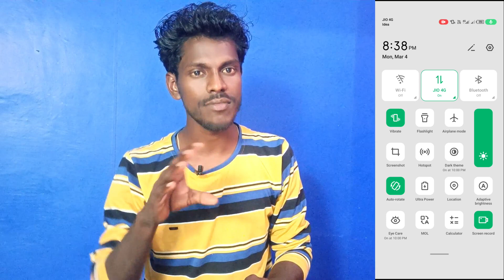infinix GT 10 pro auto rotate setting | auto rotate setting on infinix GT 10 pro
Infinix GT 10 Pro Auto Rotate Setting
Auto Rotate Setting On Infinix GT 10 Pro
Infinix GT 10 Pro Auto Rotate Band Kaise Kare
How To Turn Off Auto Rotate Infinix GT 10 Pro
Infinix GT 10 Pro Me Screen Ghumna Band Kaise Kare
Screen Ghumna Band Kare Infinix GT 10 Pro